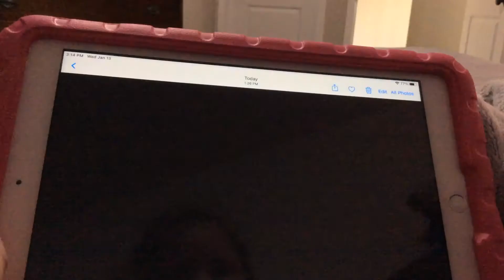XD meme Muffin hamster adopt me